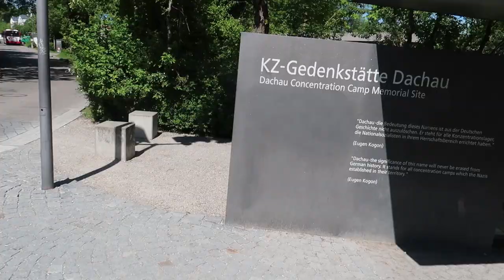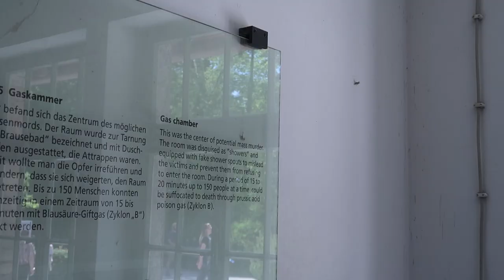Visiting Dachau Concentration Camp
Took a trip to Dachau with my Mom and Wife - Mom was in Germany visiting us!

It is a very interesting place and a must see if you are in Germany, not because I think it is "cool" or "fun" but because of its historical value and the lesson it can teach people. It is crazy to see and stand where such horrible things happened.

This is a quick video - It was ridiculously hot out and I was more interested in reading and seeing everything at the camp than I was in filming.

I use OVERCLOCKERS UK for everything that I buy in the EU with my PC - Ridiculously fast shipping and perfect every time - make sure you check them out here if you are interested in getting new stuff for your PC/Electronic Set Ups!

►Twitch.TV: Elevated

Leave a THUMBS UP on this video if you liked it!